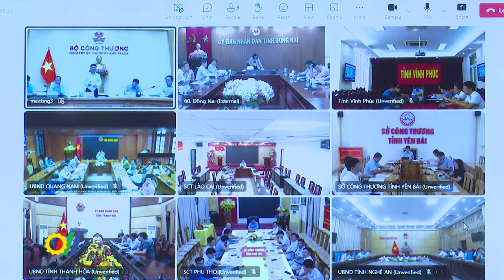Tình hình triển khai các dự án lưới điện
Mới đây, Bộ Công Thương đã tổ chức cuộc họp với Lãnh đạo một số Bộ, ngành, địa phương, Lãnh đạo Tập đoàn Điện lực Việt Nam và một số đơn vị liên quan về tình hình triển khai các dự án lưới điện phục vụ nhập khẩu điện từ Lào; dự án lưới điện đồng bộ giải tỏa công suất các NMNĐ Nhơn Trạch 3, Nhơn Trạch 4 và dự án Đường dây 500 kV Lào Cai - Vĩnh Yên theo hình thức trực tiếp và trực tuyến…